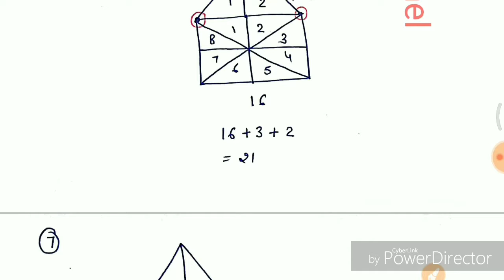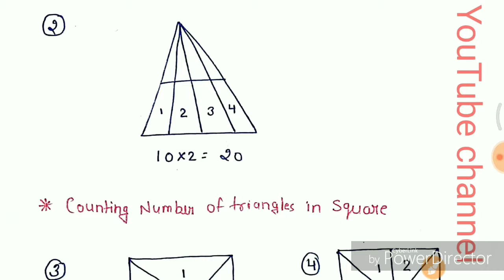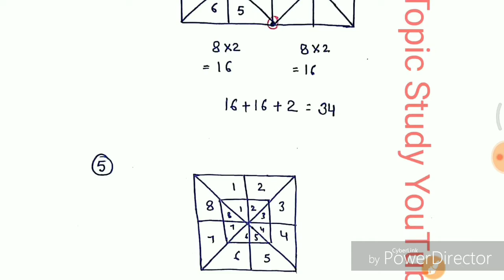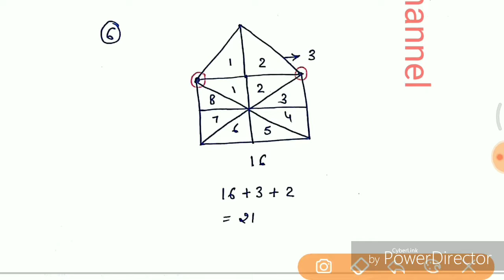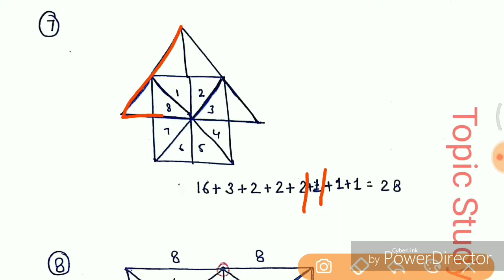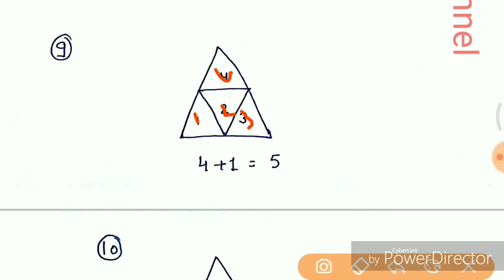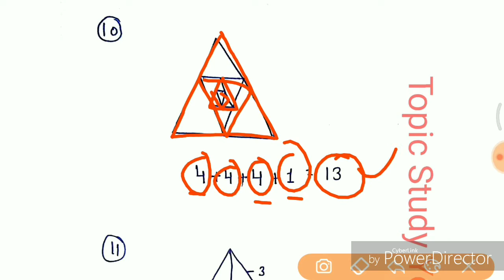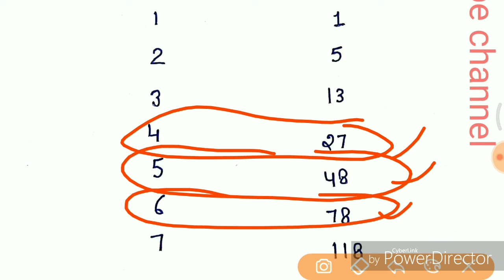Reasoning on counting figures in Hindi for Competitive exams | triangle Reasoning short tricks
reasoning on counting figures in Hindi for competitive exams
triangle reasoning short tricks
triangle counting tricks
triangle tricks in hindi
triangle reasoning in Hindi
square reasoning tricks in hindi
square tricks for counting in hindi
Square counting tricks in Hindi
how to solve figure counting
best and easy trick for counting figures
best trick for counting figures reasoning